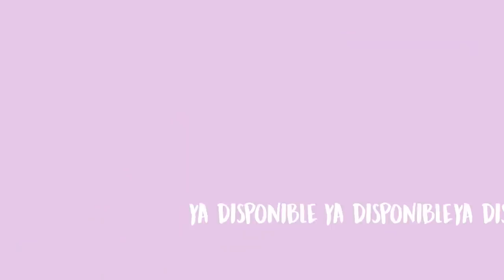fingiendo que soy importante y me invitan a vogue l sofia castro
CONSIGUE MI LIBRO EN TODAS LAS LIBRERIAS 📚
LO PUEDES COMPRAR DESDE CUALQUIER PARTE DEL MUNDO EN BUSCALIBRE 🌎